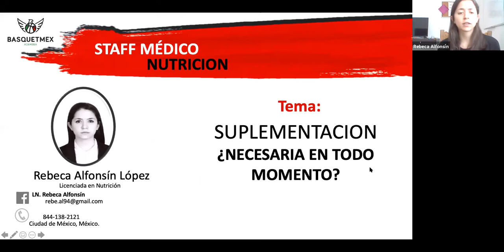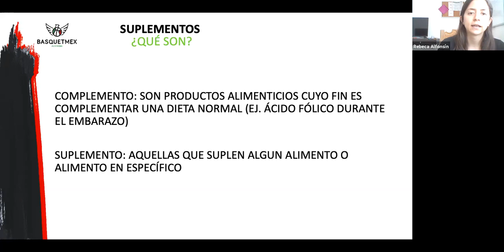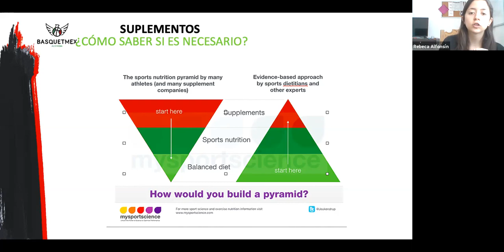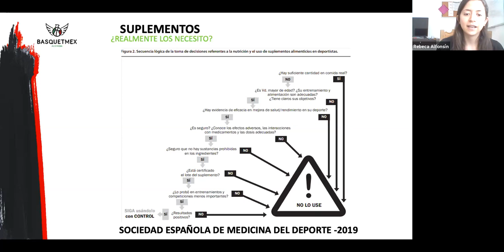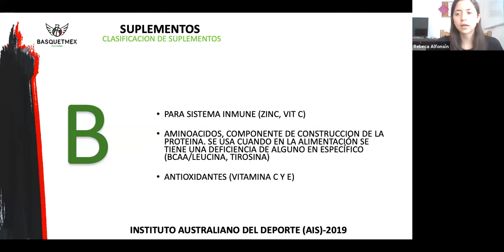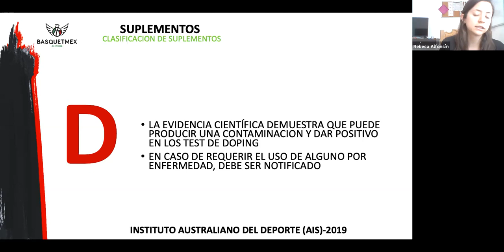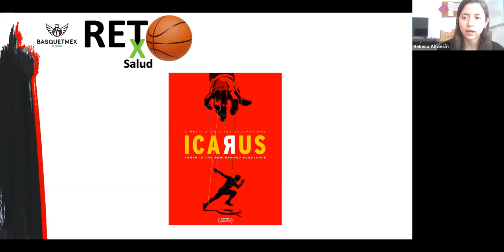Entrena en casa con BASQUETMEX I Ejercicios para basquetbol 3x3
De lunes a viernes transmitimos a la 1 de la tarde un entrenamiento que podrás realizar desde tu casa con los mejores profesionales de BASQUETMEX. ¡Recuerda que este partido lo ganamos desde casa!

Este jueves nos acompañan desde Baja California Sur la coach Tania García y Dania Aceves con ejercicios para mejorar en el basquetbol 3x3.

Además nuestro equipo de expertos expondrán el tema de los suplementos y ejercicios de equilibrio ⛹️‍♀️

- Horacio Llamas (Director Deportivo)
- Luis Carlos Loera (Psicólogo Selección Nacional)
- Rebeca Alfonsín (Nutrióloga Selección Nacional)
- Jorge Ocampo (Preparador Físico Selección Nacional)
- Tania García (Coach Club Fénix de Baja California Sur)